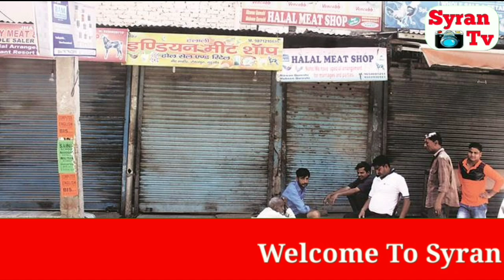Lock down india || lock down 4.0 guidelines || modi live news